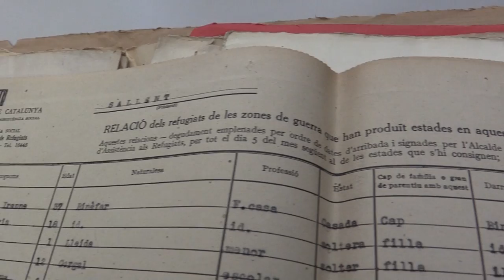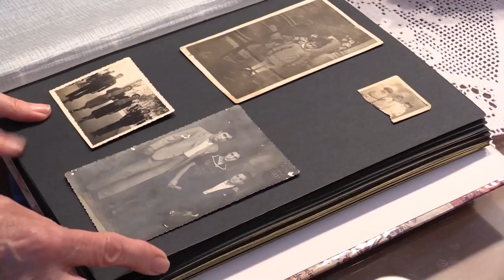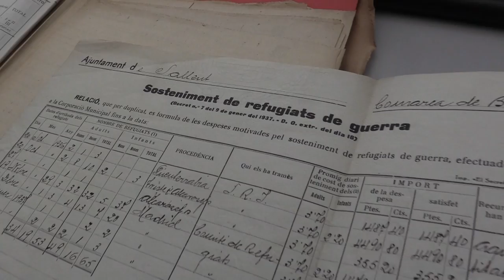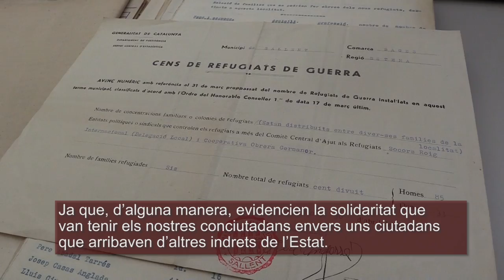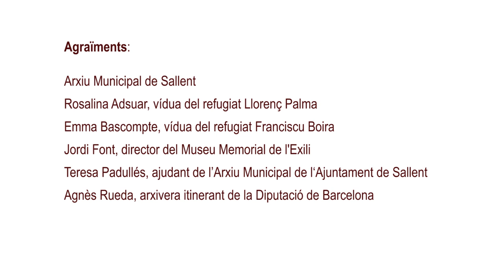Exposició virtual “1936-1939: Uns altres refugiats" (amb subtítols en català)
En el marc del Dia Internacional dels Arxius, que té lloc el 9 de juny, la Xarxa d'Arxius Municipals de la Diputació de Barcelona proposa la mostra virtual “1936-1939: Uns altres refugiats", en què es visualitzen 144 documents procedents de 41 arxius d'ajuntaments de municipis menors de 10.000 habitants, gestionats pels arxivers itinerants d'aquesta corporació.

Es tracta d'una mostra eminentment visual que a partir de la documentació dels arxius municipals vol acostar-nos les vivències dels refugiats a la rereguarda catalana durant la Guerra Civil, i que connecta amb els refugiats de conflictes actuals en ple segle XXI.

A partir dels documents datats en el període cronològic propi del conflicte que va de l’any 1936 al 1939 es mostren diferents aspectes relacionats amb l’impacte social de l’arribada dels refugiats a municipis de la demarcació de Barcelona, com el control administratiu, econòmic, polític per part dels Ajuntaments i de la mateixa Generalitat de Catalunya o la gestió dels recursos bàsics subministrats com l’assistència sanitària, aliments, roba i allotjament.

Els documents es presenten en una galeria d’imatges organitzada en sis àmbits que responen a diferents continguts i tipus de materials com ara correspondència oficial i personal, fotografies, postals i cartells, entre d’altres. A més, un mapa ajuda a geolocalitzar els arxius municipals que disposen de la documentació relacionada.

Un text del director del Museu Memorial de l’Exili, Jordi Font, serveix d’introducció de  l’exposició virtual, que ve complementada per un vídeo amb el testimoni de les vídues de refugiats del municipi de Sallent que figuren en els documents escrits de l’Arxiu Municipal.

Amb accions de difusió com aquesta, es vol apropar el contingut del patrimoni documental local a la societat i contribuir a suscitar-ne l'interès, alhora que es posa en valor la importància d'una correcta gestió dels fons documentals.